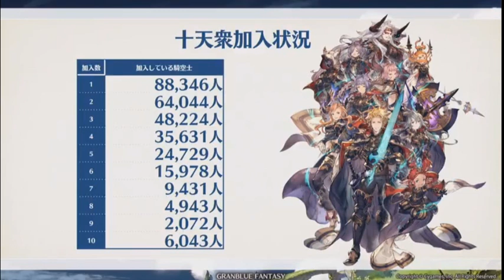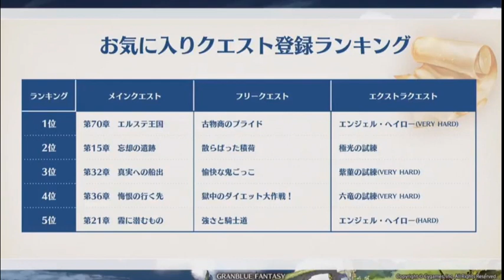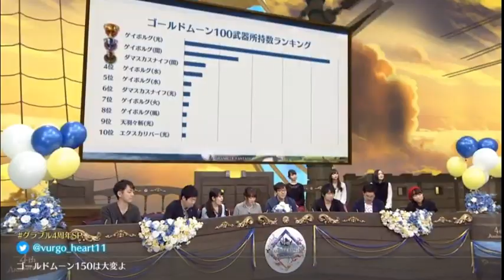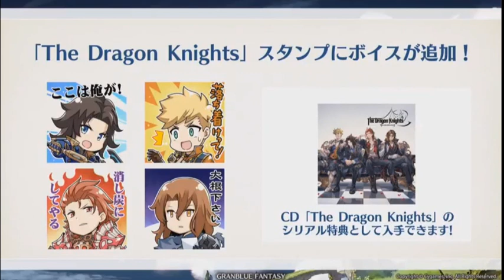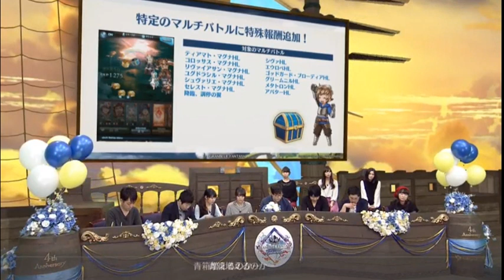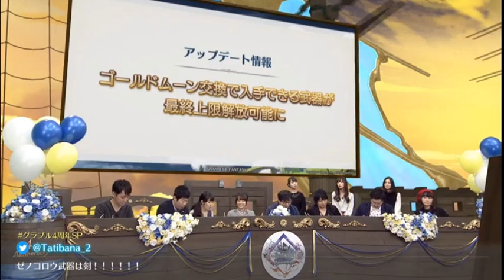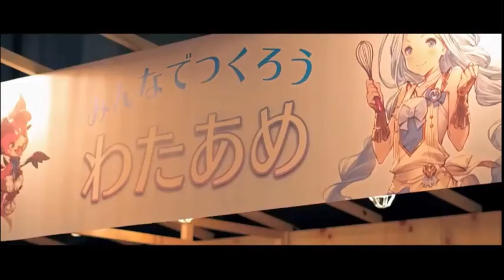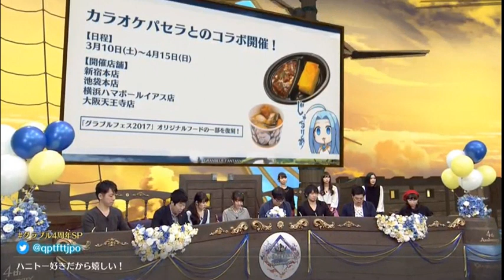【グラブル】4周年直前生放送！グラブルアニバーサリーSP【これグラ】